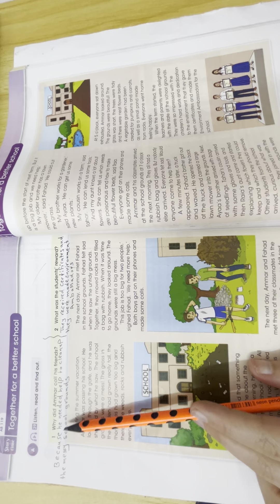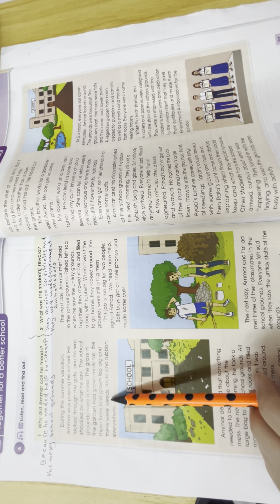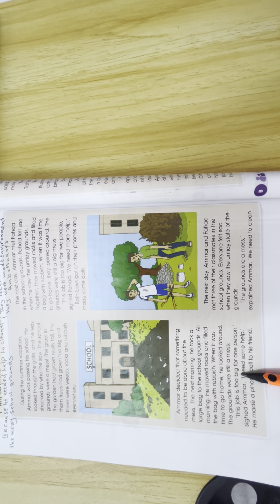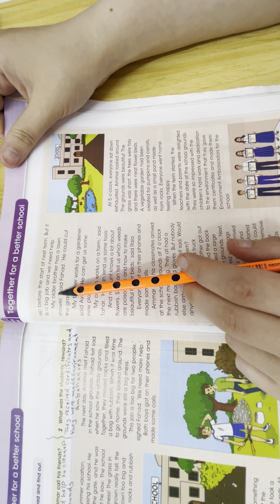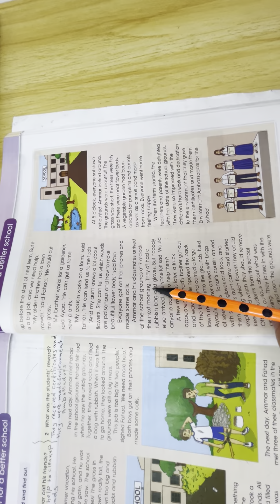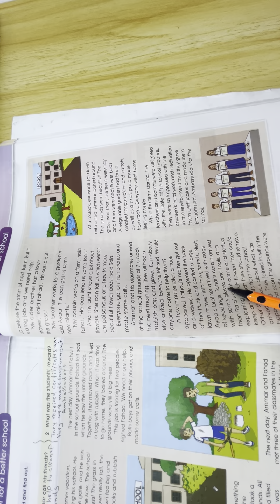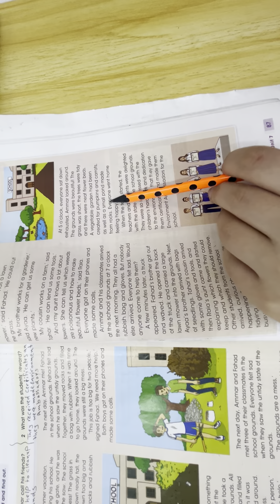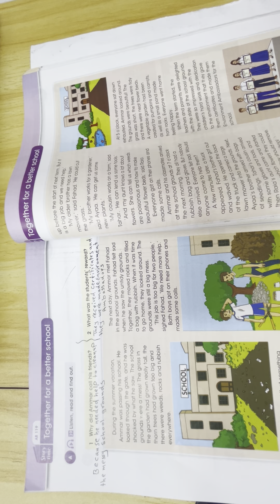الثالث المتوسط/ الوحده السابعه/ قصة سوياً لمدرسه افضل